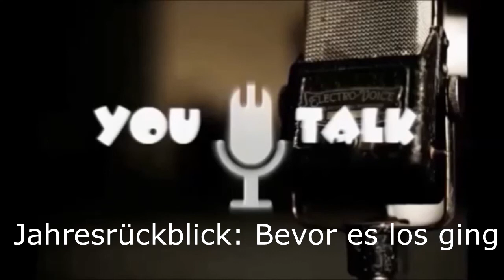Outtakes: Jahresrückblick 2012: Bevor es los ging